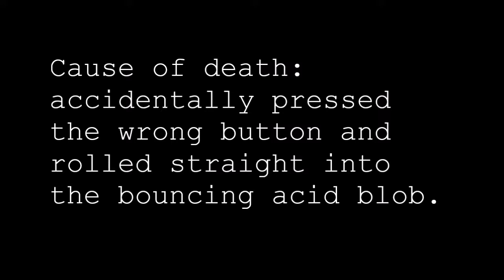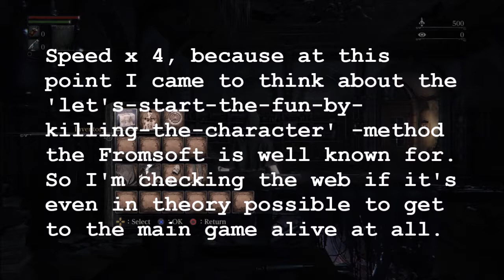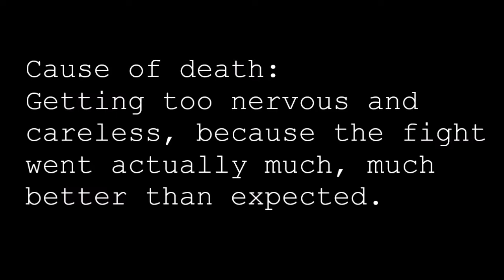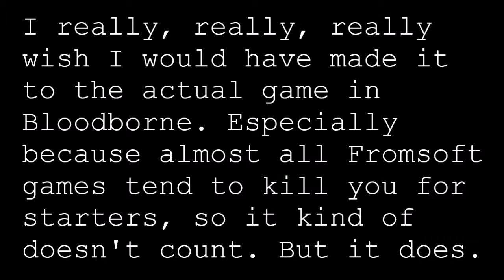One life ep.1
Let's face it; there are multiple myriads of video games but only one life, for me, for you, for everyone. No time to play all those games. If it's one life for the player, why the heck should the game characters have extra lives!?

In this video series the game characters are given just one chance, prepared or not. If the character dies, it literally is game over and time to move on to another game.

There's no actual practising beforehand for these runs, because that is not the point. With some of the games I'm more experienced, with some I have absolutely no experience. And even the ones I have experience with have a tendency to show me that age doesn't necessarily improve one's performance.

Being a lazy, crumpy, cynical und nihilistic middleaged man that I am, I do this as cheap as possible. That means video capturing with PS4's inbuilt rec-thing, and the WIN+ALT+R thing that comes with Windows 10. For editing, mostly Windows Movie Maker, which is not even supported anymore, and in special cases the free version of DaVinci Resolve, which I don't understand at all. Yeah, I'm actually planning to release this carbage on VHS later in the Q3 2024.

THE RIGHTS TO THE GAMES PLAYED IN THIS VIDEO SERIES ARE OWNED BY THEIR OWNERS, not me (unless I play some games done by myself). I barely own my dirty socks. The left one is remarkably dirtier than the right one. Perhaps because I have a sneaker only for the right foot. You see, I was practising the crane kick three summers ago... Well, it's a kind of a long story and I know you're busy watching these stupid videos.

I made that fancy piece of music myself. It's called Luberro, which is onomatopoetic and has no meaning.